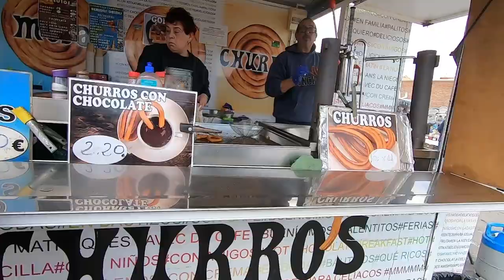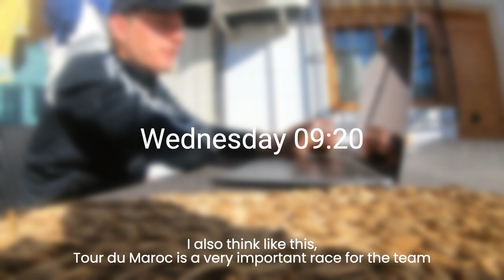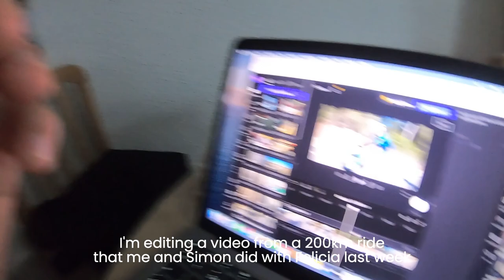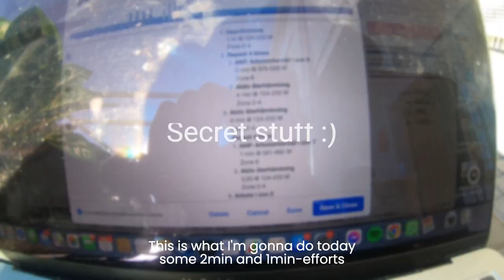Monday-Sunday vlog in Santa Pola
Come along during a whole week in Santa Pola, Spain. On my side I have Simon during the week.
How much do we ride? What intervals are we doing? What do we eat? Let's find out!
Grab a bag of crisps and ENJOY!